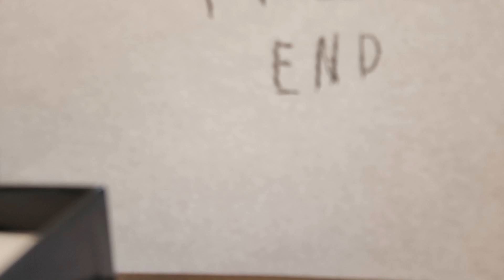Chess stop motion animation